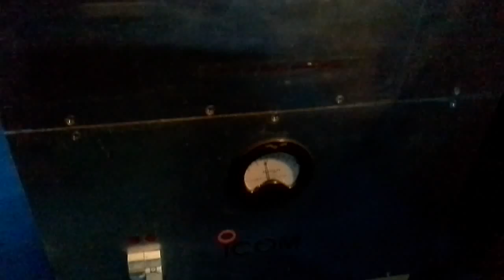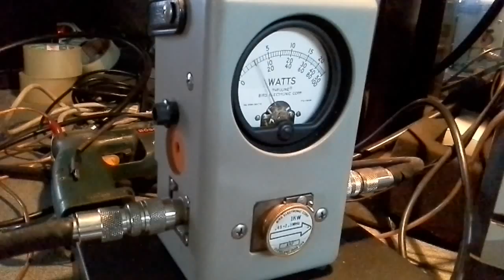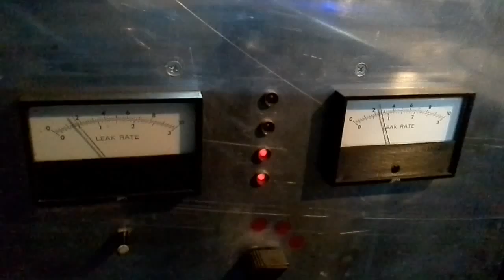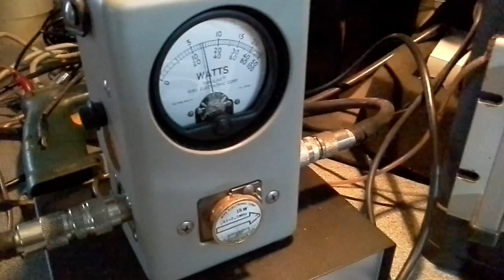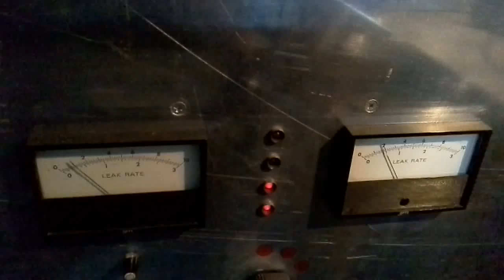Ever seen how AM modulation below 1 Hz! look like?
AM modulation with "audio"  signal frequency below 1 Hz!
0.5 and 0.2 Hz modulation response experiment.
Class A HD audio AM Broadcast  transmitting.